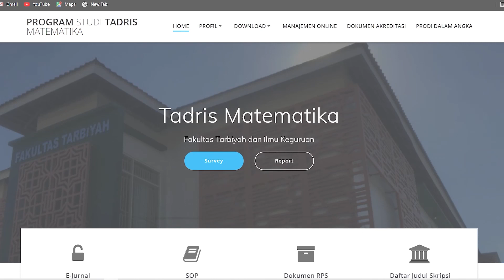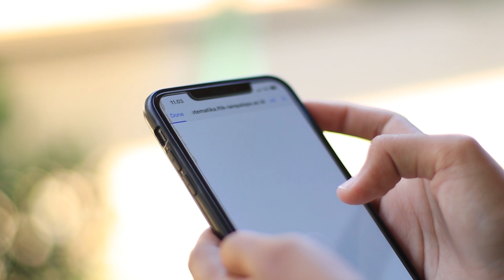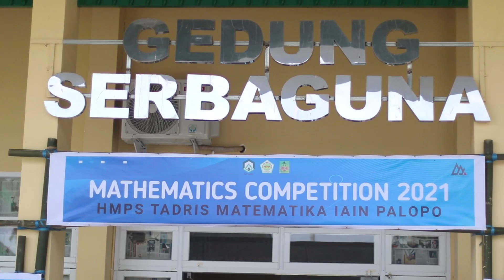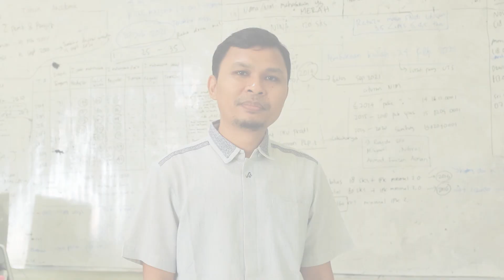Profil Prodi Pendidikan Matematika IAIN Palopo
Video Profil Prodi Pendidikan Matematika IAIN Palopo